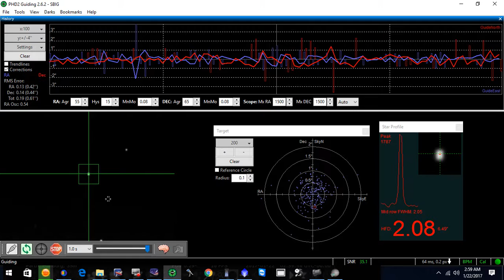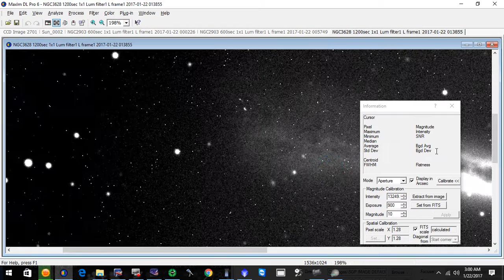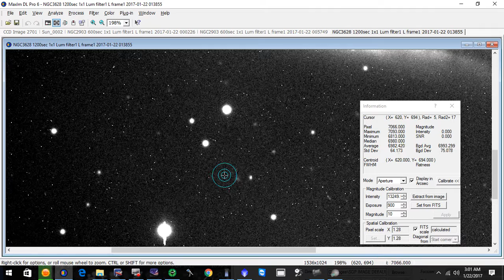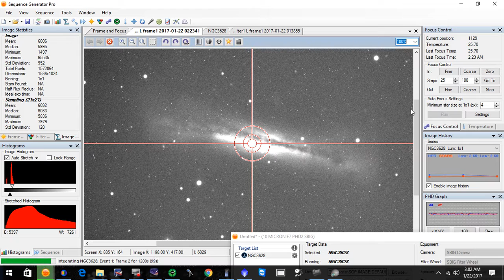10 MICRON GM 1000 HPS OAG GUIDING ON A WINDY NIGHT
10 MICRON GM 1000 HPS ON A WINDY NIGHT. 20 MINUTE OAG GUIDED SUBS. 10 MICRON GM 1000 HPS. PHD2 GUIDING. SEQUENCE GENERATOR PRO.  8" EDGE HD